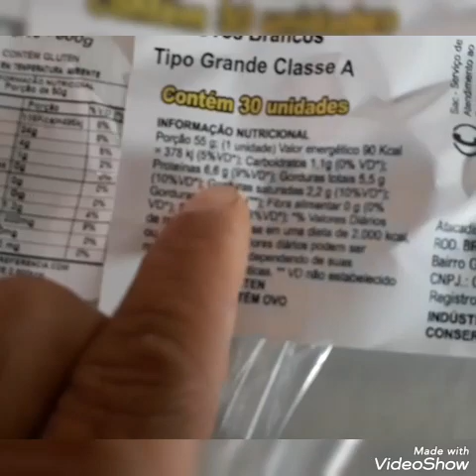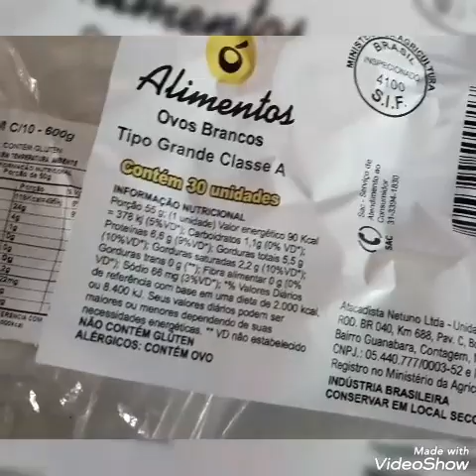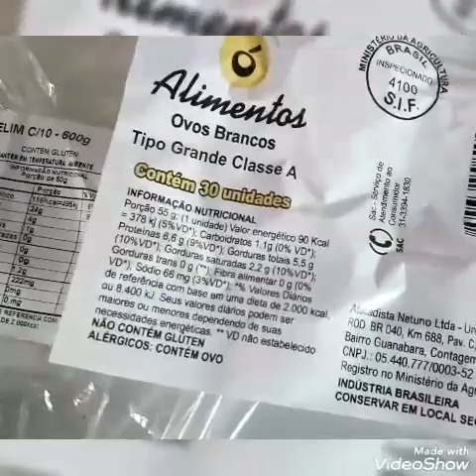COMO FAZER RAÇÃO PRA PEIXES ALEVINOS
Nesse video estou mostrando como fazer ração de peixes caseira com  pão e ovos